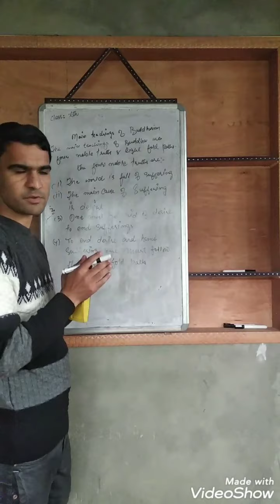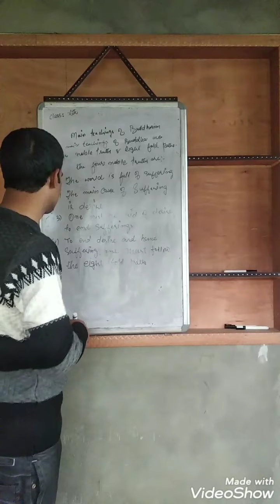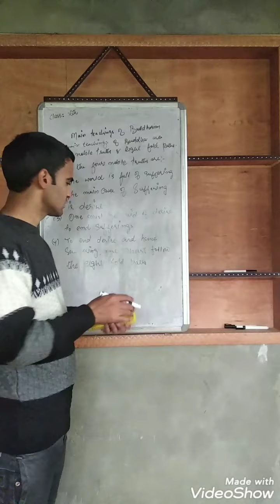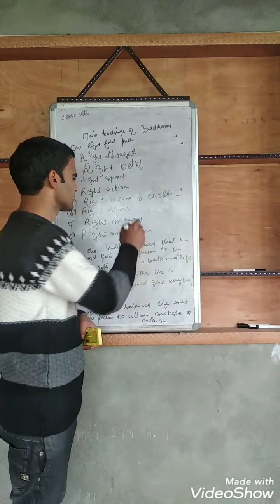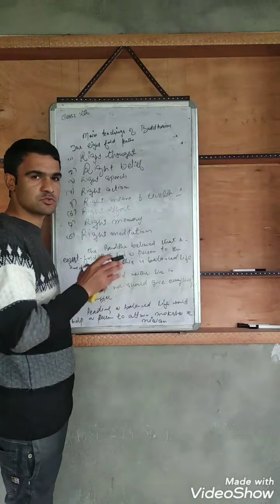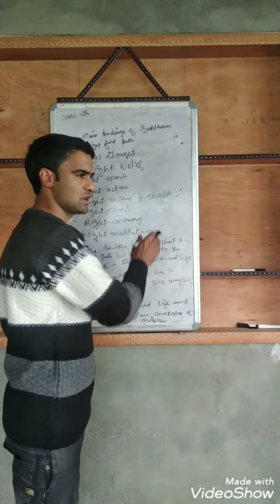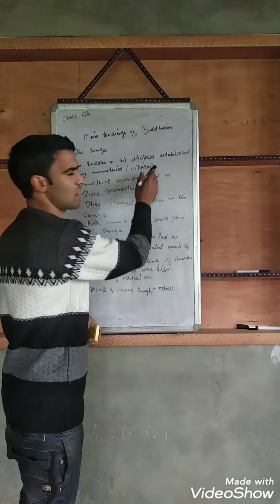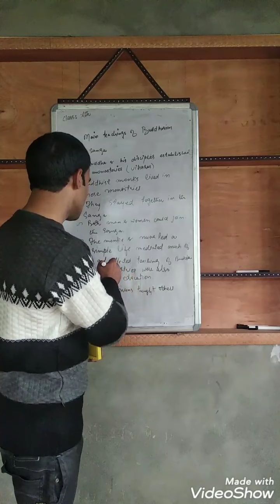Growth Of New Ideas(part-2)